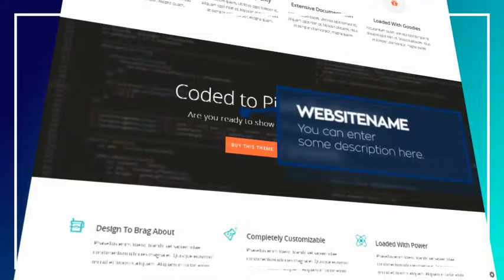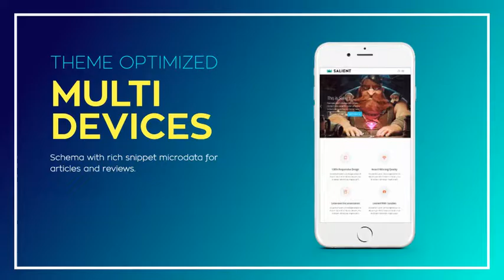Modern Website Presentation After Effects Template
Main features:

16 Scenes
Editable with AE CS6 and above versions
Multi color Project
Universal (works for all language of after effects)

Images in Video Preview: Salient – Responsive Multi-Purpose Theme